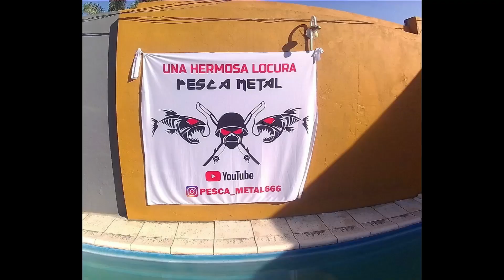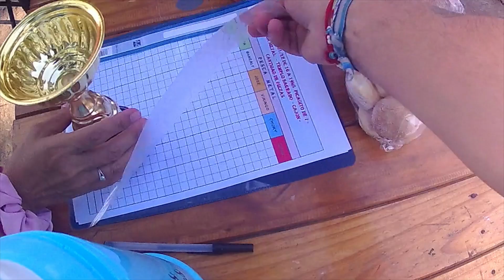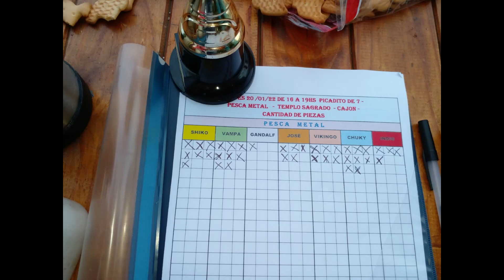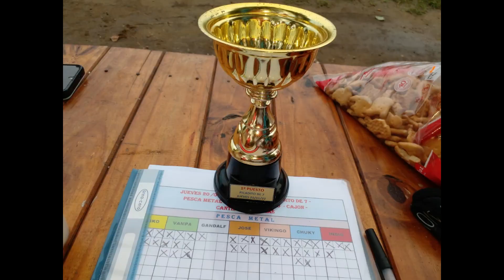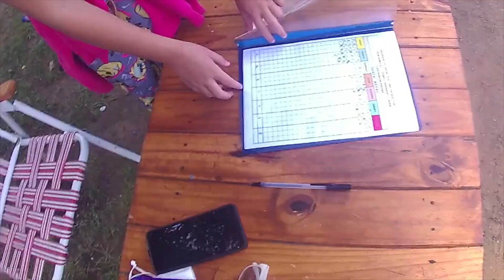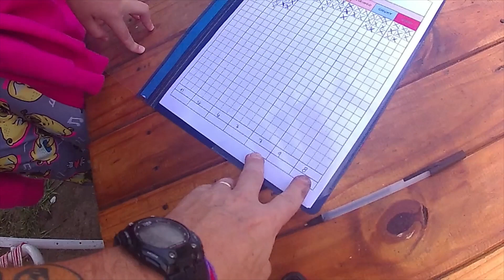Pesca Metal - Jueves 20/01/22 - Picadito X 7 !!!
Jueves 20/01/22 - 3° Picadito 3 x 3 SUSPENDIDO (EQUIPO DE VILLA ELISA , AISLADO) , igualmente se realizó un PICADITO de 7 en el Templo Sagrado, junto a Jorgito, Indio, Vikingo, Ale, José, Shiko y Chuky. La pesca se realizo en el Cajón y el triunfo fue para el TRICAMPEÓN Jorge Vampa con 16 piezas, 2° Shiko con 12 y 3° Chuky con 9. Se espera para el próximo jueves 27/01/22 al Equipo: Pedro, Aldo y Mario (Los Anzuelos Locos).